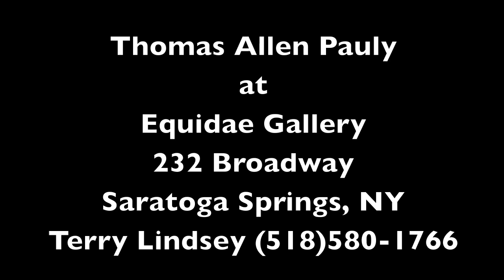Thomas Allen Pauly - 2012 Art Exhibition at Equidae Gallery - Saratoga, NY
Thomas Allen Pauly's equine artwork will be on exhibit at the Equidae Gallery located at the Holiday Inn, Saratoga Springs, NY... July 20 - Sept. 3, 2012, 9am - 9pm...Champagne Opening - August 3, 2012, 6 - 8pm...For additional information: please contact Terry Lindsey or Thomas Allen Pauly